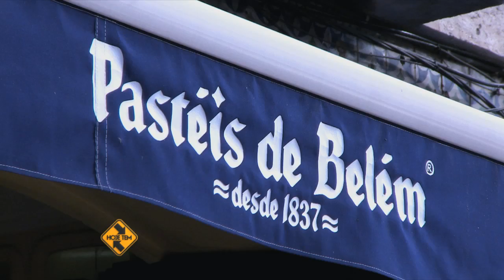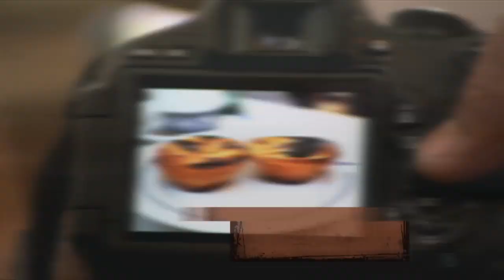Conheça os autênticos pasteis de Belém -- HOJE TEM Portugal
No início do Século XIX, em Belém, junto ao Mosteiro dos  Jerónimos, laborava uma refinação de cana-de-açúcar associada a um pequeno local de comércio variado.
Como consequência da revolução Liberal ocorrida em 1820, são em 1834 encerrados todos os conventos de Portugal, expulsando o clero e os trabalhadores.
Numa tentativa de sobrevivência, alguém do Mosteiro põe à venda nessa loja uns doces pastéis, rapidamente designados por "Pastéis de Belém".
 Em 1837, inicia-se o fabrico dos "Pastéis de Belém", em instalações anexas à refinação, segundo a antiga "receita secreta", oriunda do convento. Transmitida e exclusivamente conhecida pelos mestres  pasteleiros que os fabricam artesanalmente, na "Oficina do Segredo". Esta receita mantém-se igual até aos dias de hoje.